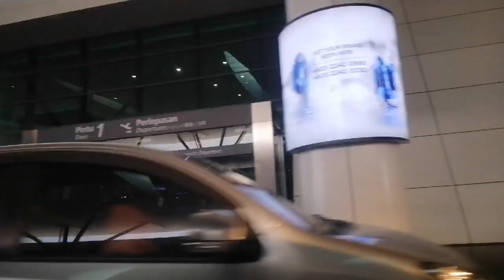Flying Back ✈️✈️to kerala from Malaysia||Shopping, preparations||Glimpses of Life||Ep #56